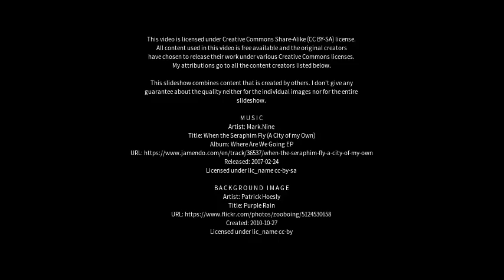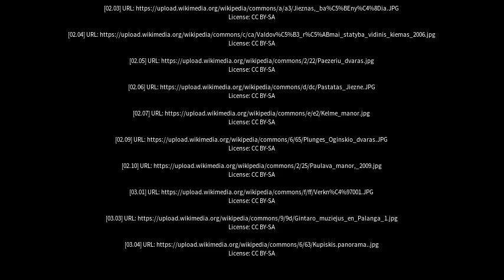Best places to visit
Best places to visit - Jieznas (Lithuania) Best places to visit - Slideshows from all over the world - City trips, nature pictures, etc.